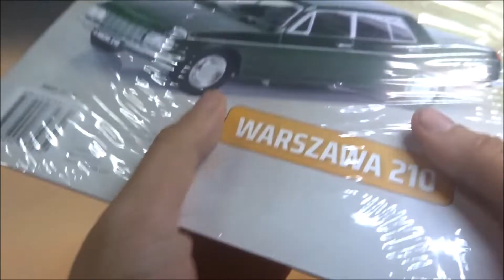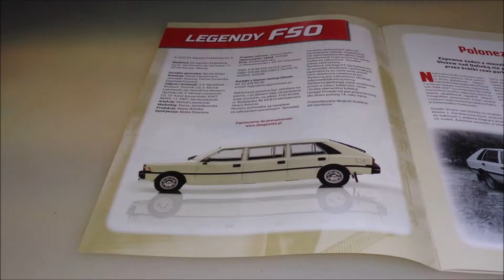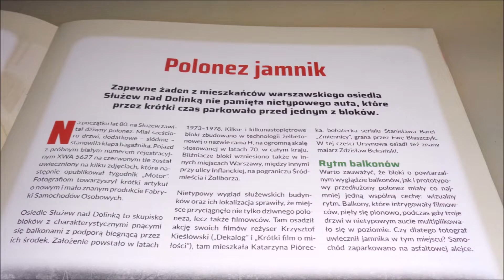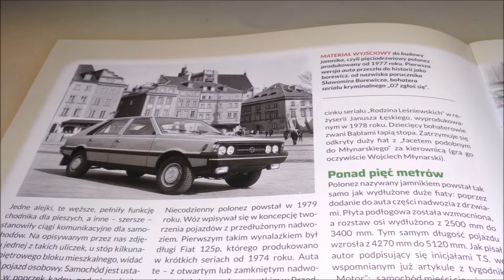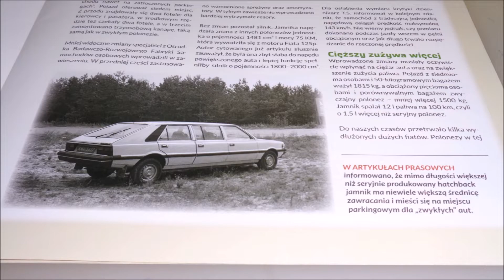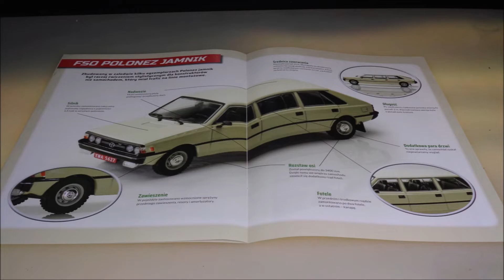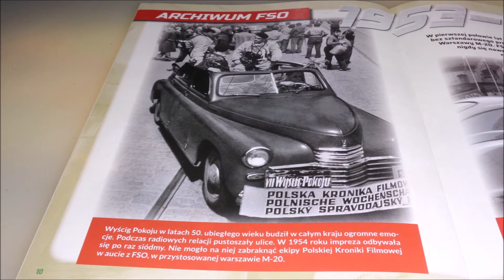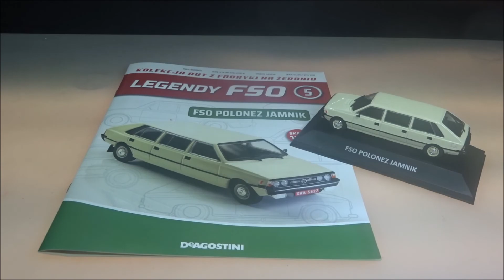Deagostini - Legendy FSO - Numer 5 - Prezentacja - Polonez Jamnik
Deagostini
Legendy FSO
NUMER 5 :
Polonez Jamnik
CO W FILMIE:
** 0:00 - Wstęp
** 0:42 - Model (Zdjęcia)
** 1:02 - Model (Omówienie)
** 4:16 - W Numerze
**11:23 - Podsumowanie
**12:15 - Koniec
s2-s3-MZ+-NeoV